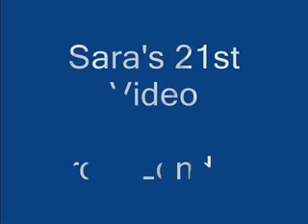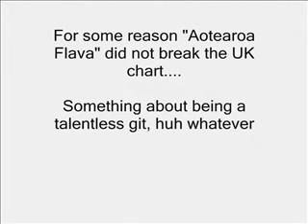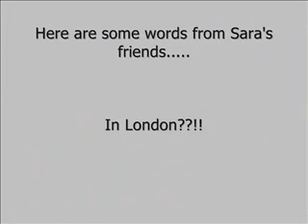Sara's 21st Part 1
Sars's 21st vid 23.06.07